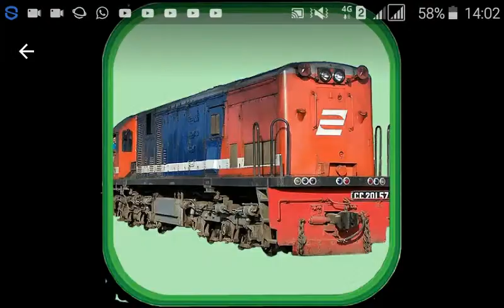kompilasi gambar kereta api indonesia